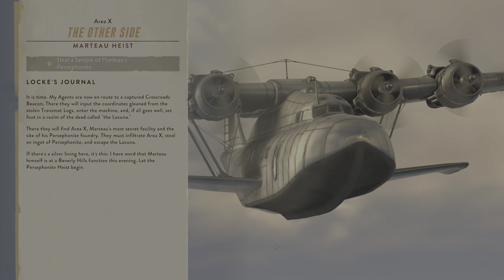THE OTHER SIDE! MARTEAU HEIST (Part 1) - The Lamplighters League Gameplay - 32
THE LAMPLIGHTERS LEAGUE Hard Gameplay - A story about the The Tower, the Unwritten Hand, and our Scoundrels mission to uncover the mystery in a turn-based tactical story.